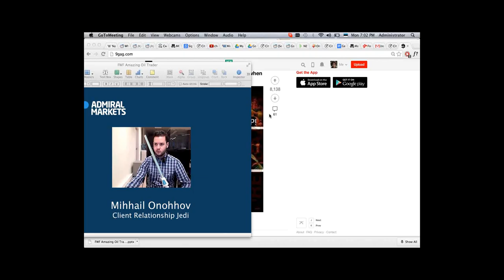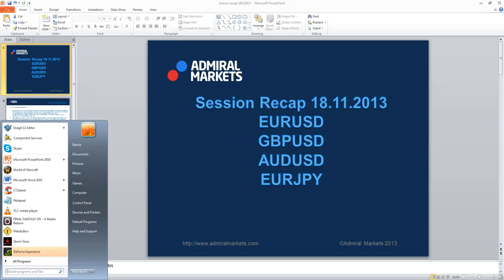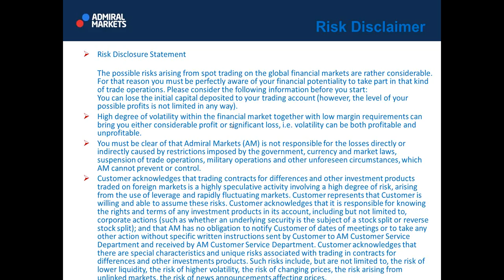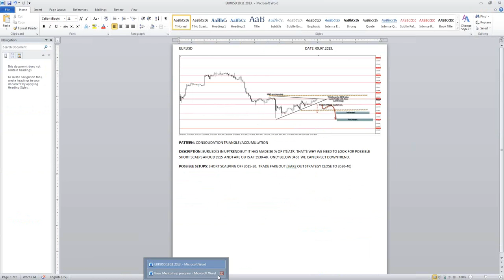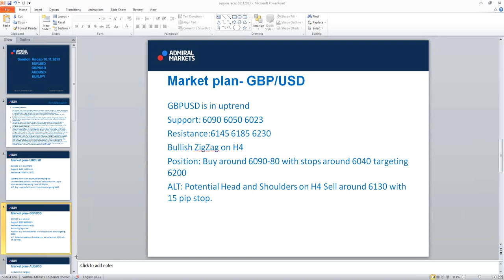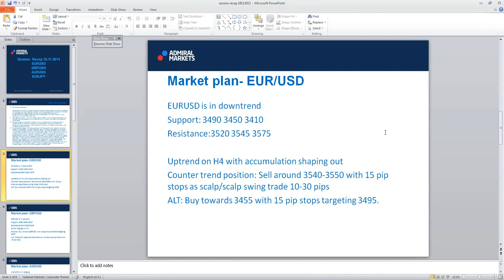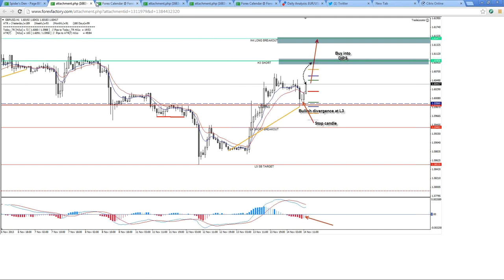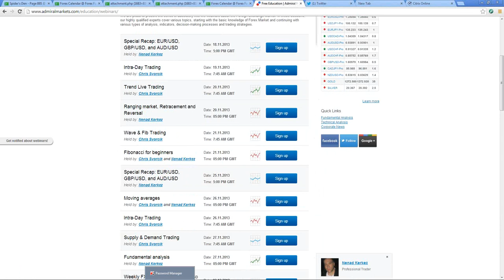Special Recap on EUR/USD, GBP/USD, and AUD/USD 18.11.2013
Learn more from Tarantula's review on the most popular and much anticipated currency pairs: EUR/USD, GBP/USD, and AUD/USD. Tune in for a detailed online recap that will surely help you become more advanced and more confident in trading currencies.

Watch this webinar to learn about great Forex tips and effective trading strategies!